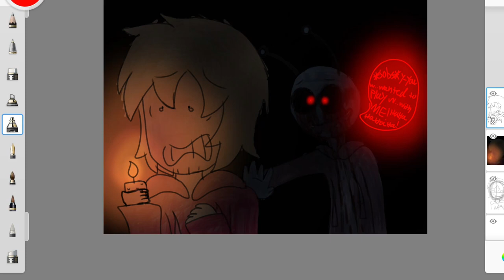The Weeping Alien (Alien hominid invasion creepypasta AU)read desc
So I decided to make a creepypasta au called the weeping Alien game it’s a au

So here is the protagonist named Daniel he is the protagonist of this creepypasta au his friend told him about the weeping alien’s past witch was too dark some would say he’s fake some would say he’s real the weeping Alien’s real name is Lio a alien who was brutally killed by FBI Agents when collecting Intel Lio wanted revenge so he became a evil spirit the game is similar then the midnight game

The rules on Daniel’s paper:
Rule number 1: grab a piece of paper and a knife
Rule number 2: grab some matches
Rule number 3: grab a candle
Rule number 4: grab your Pencil or pen to write your name on the paper never put your full information such as when were you born etc just your name
Rule number 5: you must cut yourself and put your drop of blood on the paper and let it soak in
Rule number 6: you have to wait until 12am the same time just like in the midnight game
Rule number 7: when it hits 12 knock on the door 3 times never knock it 26 times or the game well get worse
Rule number 8: light up your candle in 10 seconds
Rule number 9: turn off all the lights in your house once they are turned off the game now begins and it gets very dark pitch black
Rule number 10: never have your devices on turn them off so the game can move on

Scary rules that Daniel must follow:
Rule 11: when you hear the weeping Alien’s whisper walk away fast if you run he well get you
Rule 12: if you hear a cry ignore it you should never go near the cry if you do it’s a trap
Rule 13: do not look at the weeping alien’s eyes he doesn’t like it when you look at him for too long
Rule 14: if you hear the weeping alien giggle that means he is close run fast to get away from him
Rule 15: if your candle blows out it means the weeping alien is after you you must light up your candle in 10 seconds if you don’t you die
Rule 16: never stay in one place KEEP MOVING DO NOT LET HIM CATCH YOU!

And finally Daniel never brake the rules

Daniel: o-ok then